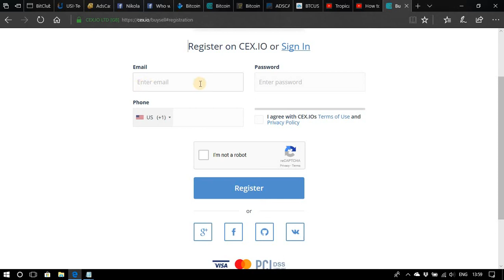How to create - register and verify your CEX.IO E-wallet Addendum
Step by step instruction on how to create and register your CEX.IO E-wallet and verify your credit card or debit card and your account itself, in order to increase your limits...

Why would you just let your Bitcoin sit in your E-wallet, despite the fact that the value is growing, you'll still have that EXACTLY THE SAME amount that you've had a year or two ago, while in fact you can work PASSIVELY on multiplying your Bitcoin amount, while waiting for the value to go up ...

We've built the world's first automated trading platform for the Bitcoin currency and even the most experienced traders are jealous of our results:

- Grow Your Bitcoins DAILY
- 24/7 Account Access for Withdraws
- Secure Platform from a Proven Company